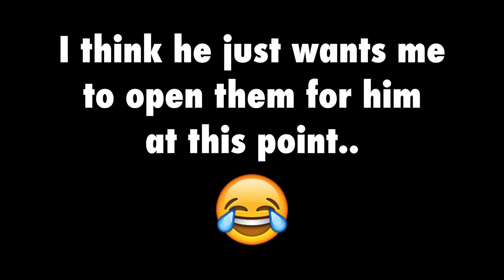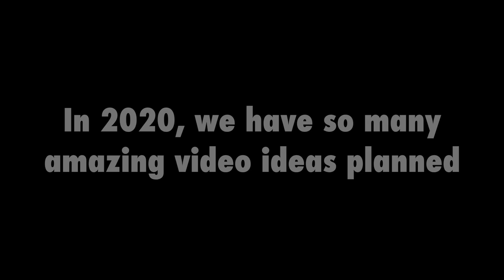Husky Picks Out His Own Christmas Gifts and Opens Them!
My dog Gohan opens his Christmas gifts.. Happy holidays! Much love!

(Support and listen to their music!)